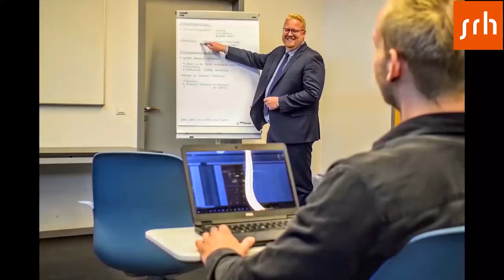SRH Campus Rheinland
We proudly present our beautiful SRH Campus Rheinland in Leverkusen -  an extremely modern and perfectly located place for your studies in Germany! We are looking forward to meeting you here.